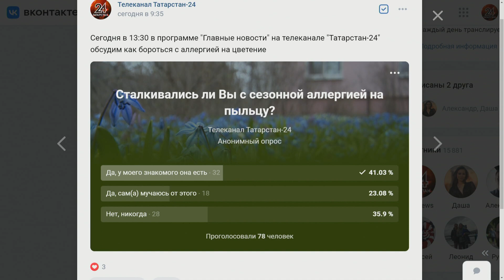Аллергия на цветение: как лечить? Главные новости от 17.04.23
00:00 Добрый день!
01:32 Статистика поллиноза
02:03 Как отличить аллергический насморк от простуды?
02:54 Какой врач лечит от поллиноза?
06:16 Каковы его симптомы? Есть ли способ защититься от пыльцы?
08:40 Наследственность может повлиять на наличие этого заболевания?
09:20 Как можно предотвратить развитие аллергии?
10:30 Химические средства могут повлиять на эту аллергию?
11:27 Это заболевание – врожденное или приобретенное?
13:48 Можно ли вылечить поллиноз навсегда?
15:25 Что такое специфическая иммунотерапия?
16:38 Что такое гипоаллергенный режим?
18:30 А можно переехать, чтобы больше не было аллергии?
19:36 Результаты опроса